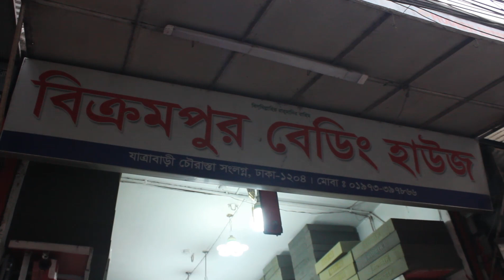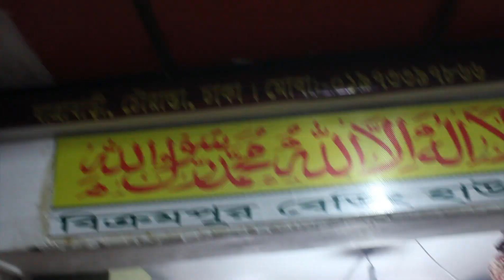সোফার ফোম,ফোম কভার, কুশনের কাপড় কিনুন সবচেয়ে কমদামে । Sofa Foam, Foam Cover price in bangladesh 2021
আমাদের সবার বাড়িতেই কমবেশি সোফা আছে। অথবা যারা নতুন করে সোফা সেট কিনতে চাচ্ছেন তাদের সবারই সোফার ফোম, ফোম কভার, কুশনের কাপড়গুলির প্রয়োজন পরে। আর তাই আমি আজ আপনাদের জন্য এমনি একটি ভিডিও নিয়ে হাজির হয়েছি। আপনারা সবচেয়ে কমদামে কোথা থেকে মানসম্মত সোফার ফোম, ফোম কভার, কুশনের কাপড়গুলি পাবেন সেতাই এই ডিভিওতে দেখানোর চেষ্টা করেছি।

প্রিয় দর্শক,
এই ভিডিওতে আমরা চেষ্টা করেছি সোফার ফোম, ফোম কভার, কুশনের কাপড়গুলির দোকানের সন্ধান দিতে। যেখানে থেকে আপনারা সবচেয়ে কমদামে সোফার ফোম, ফোম কভার, কুশনের কাপড়গুলি পেয়ে যাবেন।

পণ্যগুলি কিনতে তাদের সাথে যোগাযোগ করুনঃ

দোকানের নাম : বিক্রমপুর বেডিং হাউস
১০৯  শহীদ ফারুক সড়ক, দক্ষিণ যাত্রাবাড়ী, ঢাকা।
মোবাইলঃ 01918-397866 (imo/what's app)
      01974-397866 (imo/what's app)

♥️♥️♥️ Thanks ♥️♥️♥️
Sajeeb Vlogs

সোফার ফোম,কভার,কুশনের কাপড়ে ধামাকা অফার! কিনুন
সোফার ফোম,ফোম কভার কিনুন সবচেয়ে কমদামে
সোফার ফোমের দাম, সোফার ফোমের ডিজাইন, সোফার ফোম কভার ডিজাইন, সাশ্রয়ী মূল্যে সোফার ফোম এবং কভার কিনুন, কভার সহ সোফার ফোমের দাম, SOFA FOAM & COVER COLLECTION & PRICE, Sofa Foam, Sofa Foam Cover,

সোফার ফোম,
সোফার ফোম কভার,
সোফার ফোম কভারের দাম,
সোফার ফোমের দাম,
সোফার কুশন কভারের দাম,
সোফার কুশনের দাম,

sofa foam,
sofa foam price,
sofa foam cover,
sofa cover price in bd,
sofa foam cover price in bd,
sofa foam price in bangladesh
sofa foam price in bd,
sofa cushion,
sofa cushion price in bd,
sofa cushion cover price in bd,
bikrom bedding house,
sofa cushion price 2021,